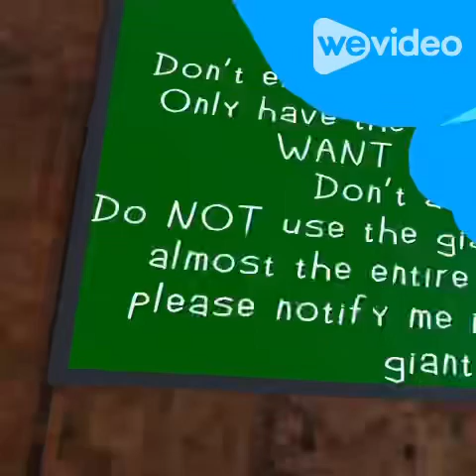I became moderator in Monkey Mania!